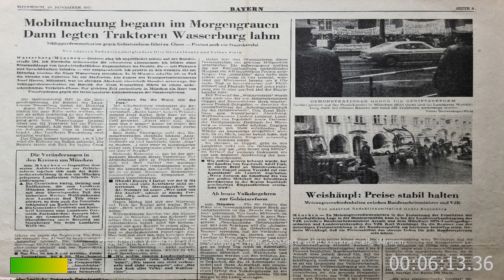1971 Gebietsreform Demo zur Auflösung des Landkreises Wasserburg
Am 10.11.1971 erschien in der Wasserburger Zeitung ein Artikel über die Demonstrationen gegen die Gebietsreform in Wasserburg und die Auflösung des Landkreises. Dazu gibt es auch Tondokumente. Hier ein Ausschnitt aus einer Kundgebung in Wasserburg.